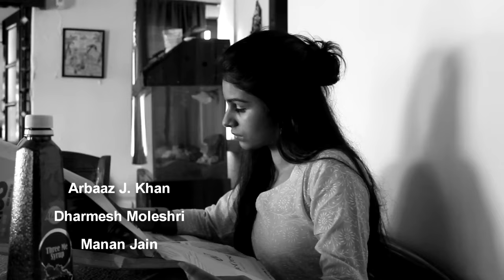SHUSH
silence is the most powerful scream .
a place where women care too much , bear too much .
The day you open your mouth , to raise your voice , our dear aunties , fellow half and the "society " just tell you one thing- SHUSH.

Yatra nariyastu pujyante ramante tatra devataah
yatraitastu na pujyante
sarvastatraphalah kriya

i walk slowly
softly, carrefully , quietly ,
caring daring , i walk.
i walk in the streets of misogyny.
where uncle Mukesh and little Jimmy
Look up to me as a liability
i am stereotyped to Vodka and Beer
No whisky for me , seems to queer
i know on the streets , you are looking at my tush
but all you have to do is to keep

when i raise my voice , you give me a bikini
when i dare to be myself you say " Aye chikni"
when i laugh , you bounce off gravity
and remind me
Ha! I am the weaker section of the society
if you are thin , you will never impress him
if you are curvy you need to join the gym
if you aren't qualified , you aren't independent enough
if you are independent you must be bossy and tough
alone at night , i am sure to be a victim of your ambush
but dont worry little girl all you have to do , is silently keep

blue? nah . thats not the colour for me
the colour for me is pink .
your eyes staring , looking at me
 i am compelled to quickly blink
Blonde, chick , bad kitty are
 the names for me in your city
today again you will touch me in the queue
and the say
say that bra , periods and pills are taboo
yet from my beneath patriarchy i will push
girl now you know
you gotta keep

i am the scared draupadi ,
i am the scrificing sati
i am someone you will not believe to be
i am a delight for you to see
i am the drum to play with , in a shopping spree
i am chained in patriarchy , never to be free

i am the hush
i am the noise
i am the survivor
queen of poise
i am a mistake
 a blunder
i have to cook , and for you to look i am a jewellery box in a bush
you know hat to do right ?